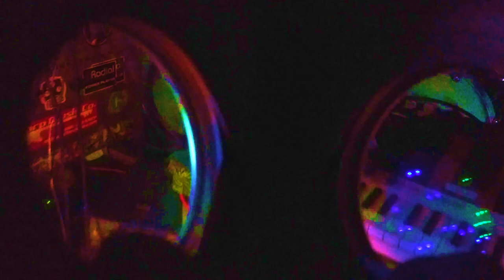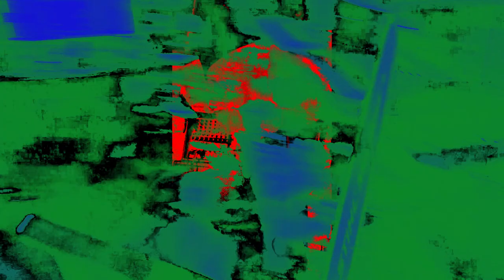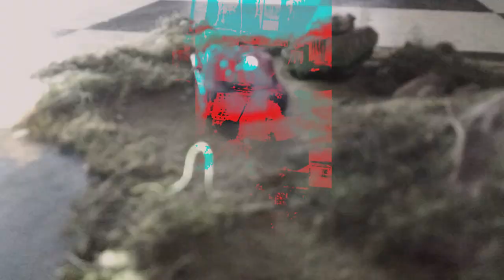WHAT REALLY GOES ON IN THE BARN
I wade through the virus laden sludge
There I pluck my ashy strings
Covered in waste I cough at utilitarianism
I look for a reason
I found it stuck in the cannon's roar and the devil's whistle
No sight, no sleep I didn't crumble, I stunk
Foaming at the mouth like a hot pocket dragon
I lament those happenings
How I crave for some nothing
Now there's no place for greens to become men
Now there's no coyotes or Comanches or sunsets
Now the pigs are awake and stumbling
I lie in disbelief, sheltering my skin from loose shrapnel
Gummy worm ammo and sour patch IED's
I have to snap
God wants me to snap, go ahead
Tell me everything you know about lucidity
I free the foaming spit and laugh
My judge says sludge is good for your health
Eat up and watch the news
Drink down and slop the fields
The belly grows, the Faculties dwindle
Tie shoes, make shoes, throw away your tin foil
Sing the blues, sing rock n roll
it sure is new isn't it?
Can't find anything new to mark piss on
So the dog recycles, picks the old used up one
Scent is minty fresh, because the master told me
I remember what fresh smelled like and it seemed to smell differently
Ouch it stings, hurts when I look up
Wait, we're all walking dog food
Proud of our ability to fetch
Secrets of the universe and forget them instantly with no regret
Insure our wars
Praising the atom and the overseer's foresight
The coma was his greatest gift to us
Paper numbers, iron consequences
Our wings find no purchase
Our minds are phasing out
I will find a solution
A solution needs a solution
I am dissolving time
I am a meat seeking missile
Imminent, Inbound, I repeat
The echo will die once the walls are broken
The world will whisper when the walls are broken

________SONG:_____NO ANIMAL____FROM NOW ON SOLDIER_____